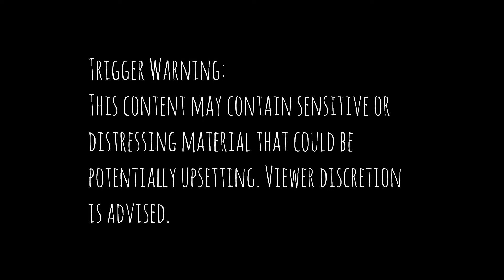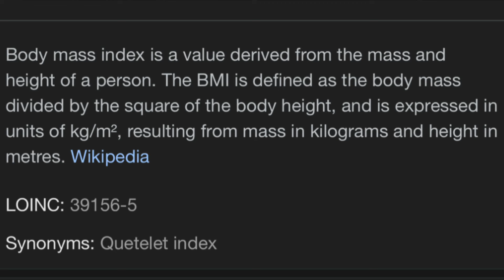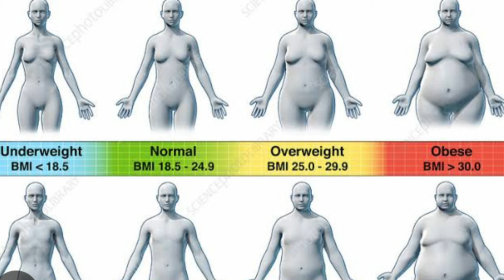I disliked having a MIRROR, Overcoming LOW body image,Glorifying Obesity?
I hope this video meets you well.

 In this video, I shared my plus size stories and how it affected my life, glorification of obesity and how to overcome body dismorphia or low body image.

Like to see more of this.

Ciao😉